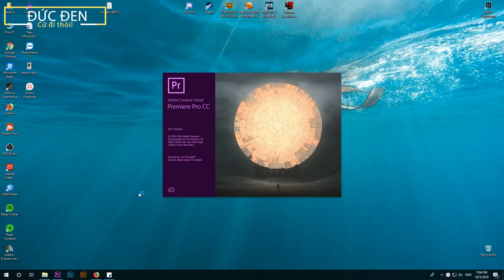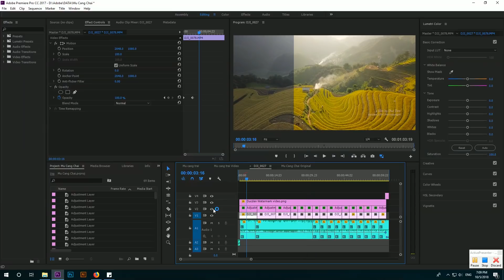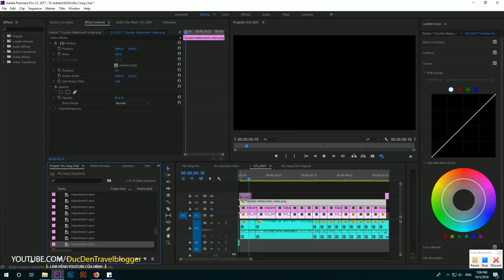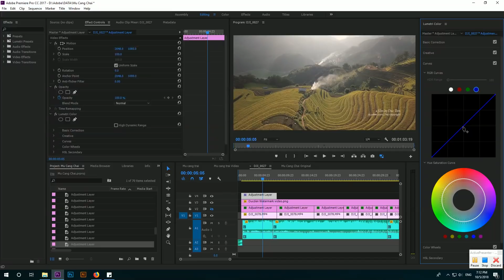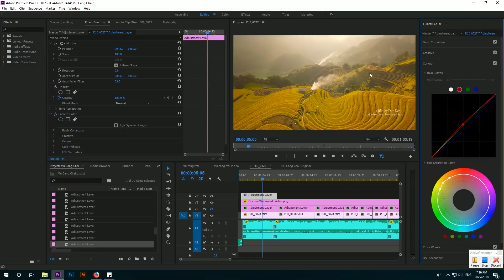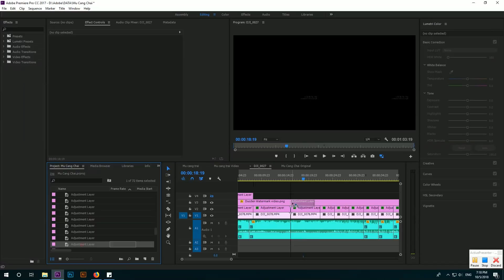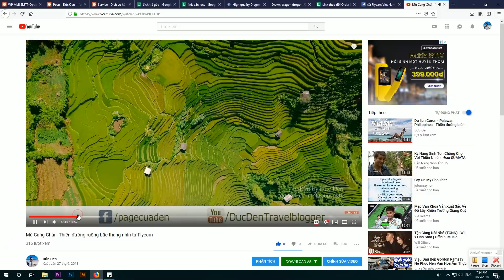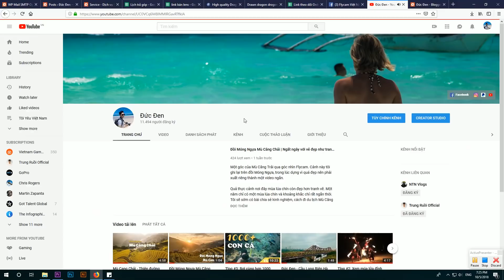Cách chỉnh màu video trên Premiere ai cũng làm được | Đức Đen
Hướng dẫn anh em cách chỉnh màu mà mình làm với clip Mù Cang Chải nhé.
Xin lỗi nếu mình nói không được lưu loát, ề à và nếu giải thích khó hiểu anh em cứ comment hỏi, biết mình sẽ trả lời.